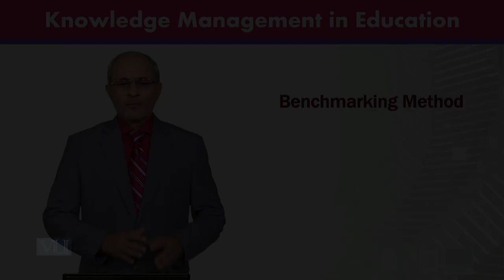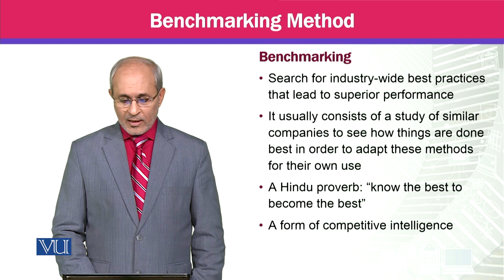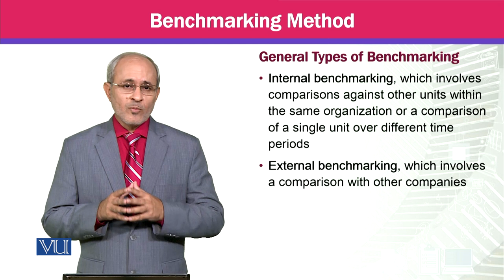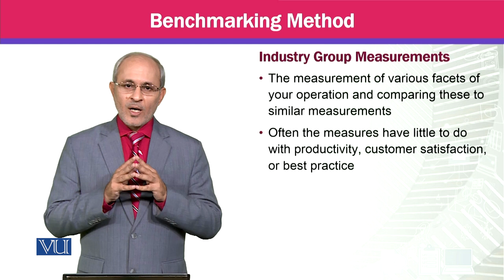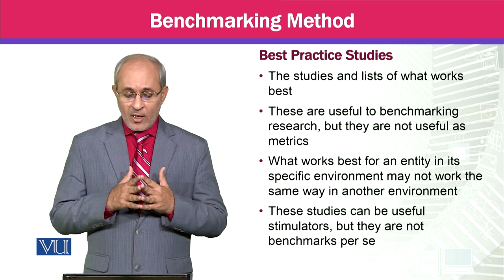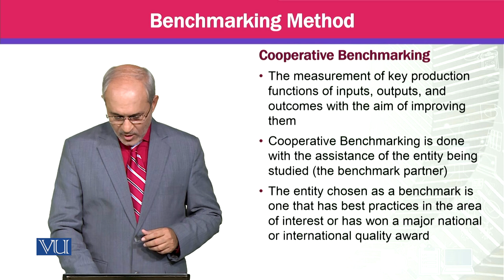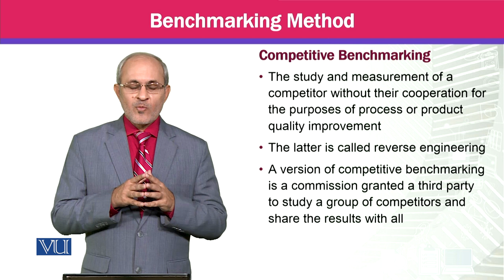Benchmarking Method | Knowledge Management | MGTE630_Topic130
Topic130 - Benchmarking Method,
By Prof Dr. Khalid Mahmood